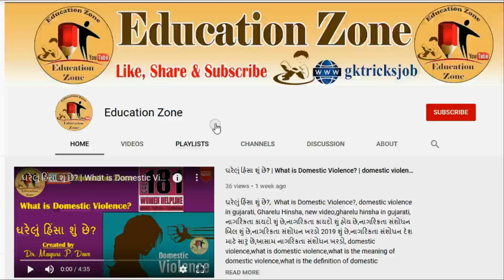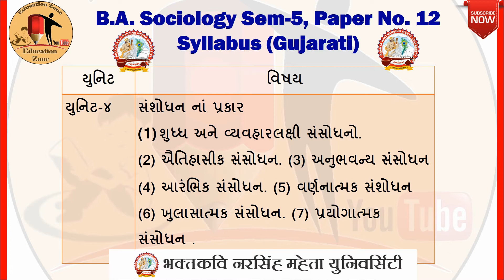#10 B.A. Sociology Sem-5 Paper No.12 Syllabus (Gujarati) | B.A. Sem V | bknmu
Today Topic : B.A. Sociology Sem-5 Paper No.12 Syllabus (Gujarati) | Sociology Syllabus | B.A. Sem V | bknmu | education zone